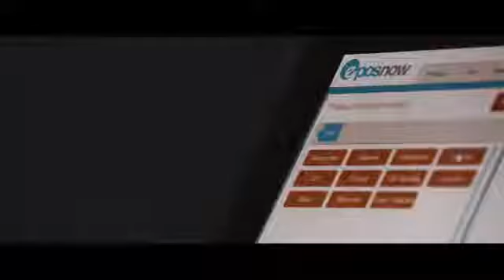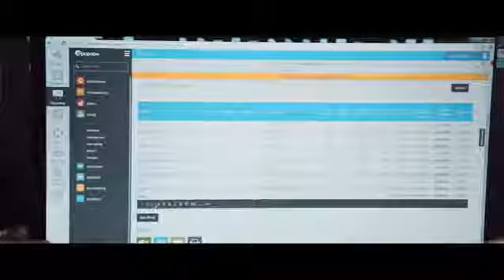Epos Now Retail Case Study EcigWizard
Another great report on ePosNow and how it helps many businesses !

V9 Business and ePosNow in partnership.